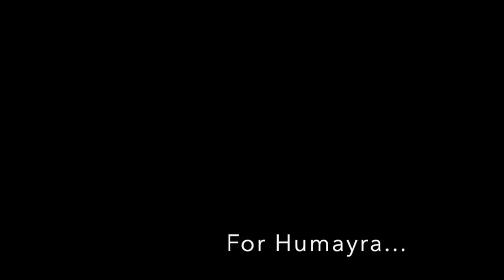Humayra's Poem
In December 2017, just a few days before she returned to Allah, I visited my little princess Humayra at home. She sat with me, took me on a tour of her dollhouse, and recited a beautiful and inspiring poem that she wrote all by herself.
Her words moved me to tears. Despite the battle she fought against pulmonary hypertension, and despite knowing it was fatal, she remained resilient. Her spirit will forever inspire the lives of so many, even if they didn't know her personally. This part of her poem in particular reminds me of how wise she was, beyond her years -

"So no matter what struggles I face, I know that I will be strong and brave
And you can too
Discover the best of you
And until the end, we never give in
Always look up, and get back up again..."

Please make dua for Humayra and her family, and let's do what we can to remain